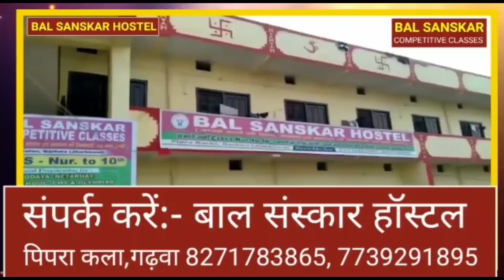पलामू में बोरे में बंद मिला युवक का शव, बड़ी खबर Palamu News Today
पलामू में बोरे में बंद मिला युवक का शव, बड़ी खबर Palamu News

Palamu ka news
Palamu ka news
Palamu ka news
Palamu Palamu latehar news
Palamu ka aaj ka news
Palamu big breaking
Palamu ranka ka news
Palamu Drishti news
Palamu today news
Palamu bhandariya news,
Palamu jila ka breaking news,
Palamu ke news cal ka,
Palamu news dainik jagran,
Palamu news dainik bhaskar,
Palamu kandi news,
Palamu ka news dijiye,
bk news garhwa de,
palamu jila ka news dikhaiye,
Palamu news in hindi,
Palamu news in hindi dainik bhaskar,
Palamu manjhiaon news,
Palamu ka taja news,
Palamu news whatsapp group link,

About Garhwa Dristi :

Garhwa Dristi is most watchable hindi local channel .